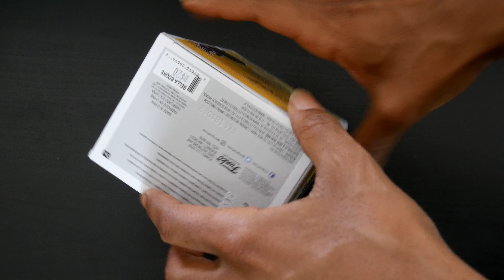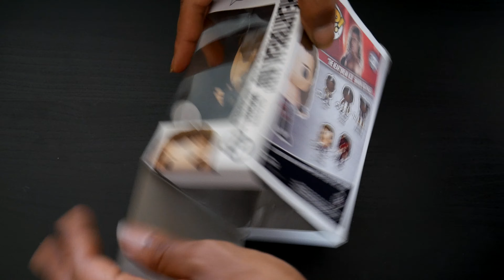OUT OF THE BOX Ep. 5 Purple Jersey Heartbreak Broly In Air Jordans